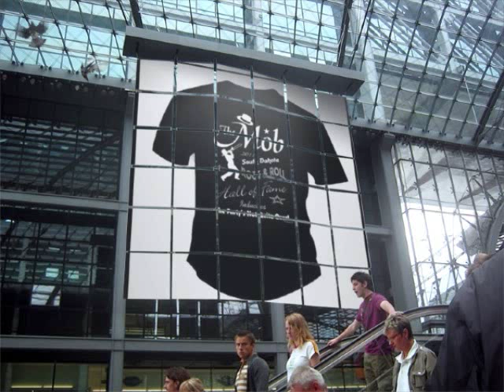"Who's Foolin Who" By The MOB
The Mob was a first class R&B show band with a high energy show who with Al Herrera (BIG AL) as their front man worked every audience into a frenzy . They played virtually everywhere, Vegas, Florida, Hawaii, Chicago, Porto Rico, California, Minneapolis etc. - They had killer horns like Tower of Power, the most driving drummer I've ever seen named Bobby Ruffino, multiple vocalists, multiple front men & non stop action that pulled everybody into the party & sent them all home going WOW! what a show!